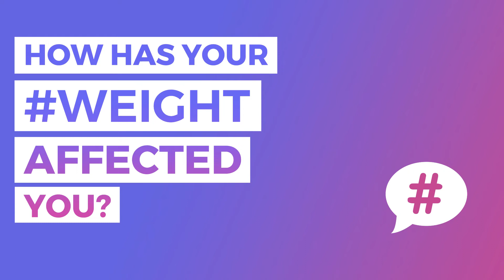Trissa | Weight Loss Video | Award Winning Video | Healthcare Education Video by Twisted Frame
Twisted frame is contracted by Trissa to produce promotional & education video series. We have interviewed many patients for this video and instead of focusing on the company's brand we focused on patients' need and reasons for going through weight loss procedure which resulted more effectively.